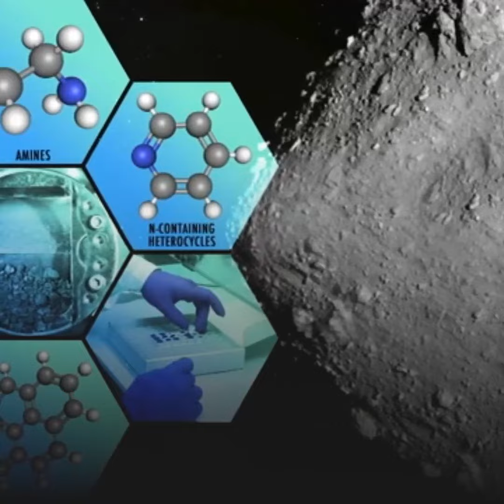Encuentran una molécula esencial para la vida en el asteroide Ryugu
Investigadores de la misión Hayabusa2, encontraron uracilo, uno de los componentes básicos del ARN, vitamina B3 o niacina y otros compuesto orgánicos que contienen nitrógeno.